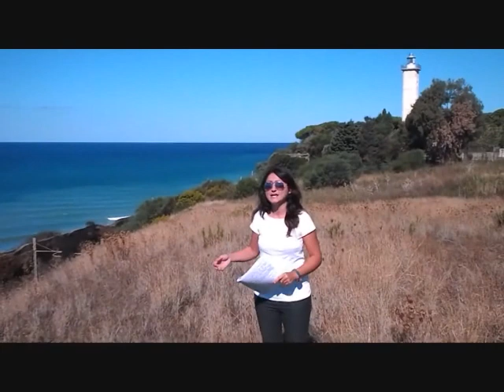5) Geologia e sedimentologia del litorale tirrenico Laghi la vota